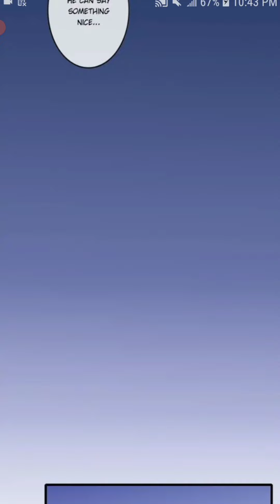Ep: 67 |Ascend | I Didn't Seem To Say That...| blComicsboyslove | Manhwa | manga Star Comics 7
Ascend

Sometimes a secret brings you down, sometimes a secret helps you go up.
Shen Sheng faces the latter one, he breaks the cage and finds his wings with a secret.
What's that secret? Is it something existing in this world and hence our own life?
Let's find it together.

Ep: 67 |Ascend | I Didn't Seem To Say That...| blComics  English | boyslove | Manhwa | manga  Star Comics

Yaoi | boyslove | Manhwa | manga
bilibili bl comics
bilibili comics bl recommendations
bilibili comics bl romance
bl comics on bilibili name
bilibili comics best bl series
bl comics on bilibili in hindi
best bl story in bilibili comics
bilibili comics bl recomendaciones
bl comics on bilibili
bilibili comics chapter
Star Comics 7
english
bl romantic series
bl series
never let me go series
bl series
new bl comic series to watch in 2023
series episode 12
bl manga series comic eng dub
bl manga english dub
manga comics english dub
bl manga eng dub
manga ep 1-12
bl comic series eng dub ep 1
bl comic english dubbed
manga bl comic eng dub
Star Comics
bl series eng sub ep
bl manga explained in english
boy love
boy love series
boy love story
boy love bl comic eng sub ep 1
boy love bl comic  ep 1 eng sub
boy love you
boy love bl comic  episode 1 english dubbed
Bl explained in hindi
Bl love series eng sub
Bl mamga
Bl manga chapter
Bl manga explained in hindi
Bl manga recomendación
Bl manhwa hindhi explanation
Bl manhwa recommendaciones
Bl manhwa shorts
Bl new episodes
Bl possessive
Bl romantic
bl manga
Abyss kiss
Anime boys love
Bad memories chapter-90
Bilibili kiss boy to boy
Bl anime comic
Bl anime series eng dub
Bl animes
Latest bl series eng dub
Manga explained in hindhi bl
Never let me go the series
Manga explained in english
New bl series eng sub
New bl series 2023 ep 1 english sub
Nl digas que  me amas
Rabbbit manhwa
Sigh mangwa
Touch you
Yaoi ep
bl manga
Bl yaoi manga
Boys love manga
Boys love story
Chinese love drama ep 1 eng sub
Comic yaoi
Comic gay
Don't leave after school
Don't say no ep 1
Don't say you love me comic
Ep 1-12 eng dub
Haikyuu hinata
Jinx chapter 18
Bl drama ep1 eng sub
Bl love story
Bl manhua
Bl manga dub
Bl manga ep 1
Bl manga explained in hindi ep 1
Bl manga kiss
Bl series english dub ep1 full episode
Bl series eng sub
Bl yaoi manga
Bl love story
Bl drama ep 1
Bl animation series ep 1
Bl comic book dub
The Emperor's queen is a man chapter 1
Manhwa
Manhwa gay
Yaoi eng sub
Yaoi series
Thai bl drama series eng sub
Comic bl
Don't leave after school ep 1
Jinx manga ep 1
Loveless episode 1 english sub
New bl manga
Manhwa series
Bl kiss series
Bl manhwa recomendations
boy love english comics
Star Comics 7
E: [BL Amine] VAMPIRE AND SNAKE STORY COMPLICATION (yaoi)
E: Bilibili Comics • BL edit yao. bilibili comics
want to see what jeakyuug does|  chapter 16
the demon and angel couple paring
I have to be a great villain  chapter
[BL RECOMMENDATION] yaoi. BL. edit. complication
: [BLman] jinx chapter  he had to sleep with someone before the race to win
[JINX] BLman chapter 9-10 he had to sleep with someone before the race to win
bl comic eng sub ep
bl comic English dub
bl manga Comic explained in hindi
bl Series English comic dub
bl comic series eng sub ep
bl manga comic Series explained in english
bl manga Comic explained in english
would you like a  bl sandwich
bl manga Comic of  high school
bl manga Comic eng sub
best bl manga on bilibili
manga bl gay
bl  Comics explained in english
don't say you love me bl manga
manga toon
bl  explained in english
bl comic with sound
bl vampire comic dub
bl comic Series English dub
english dub
bl comics english explain
bl series comic eng sub
bl comics romance
bl Comics english
bl manga expl
Star Comics
bl english
bl Series English dub|english dub
Rabbit boyslove
manhwa
Star Comics 7